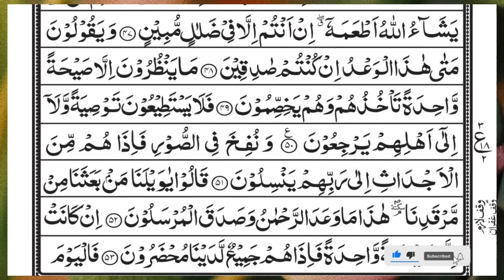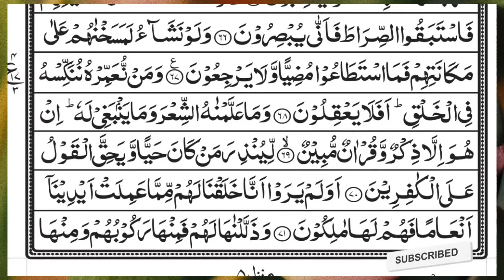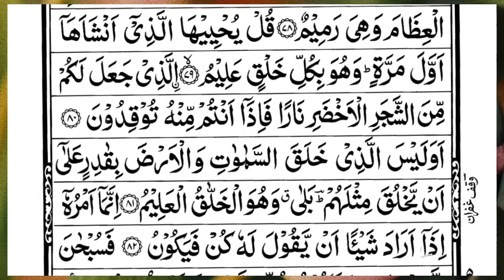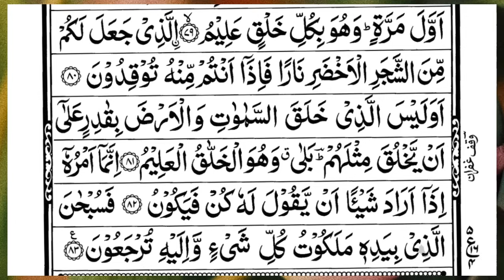Surah Yasin (Yaseen) | Full With Arabic Text | (Episode 4904 ) | Surah Yaseen Beautiful Recitation